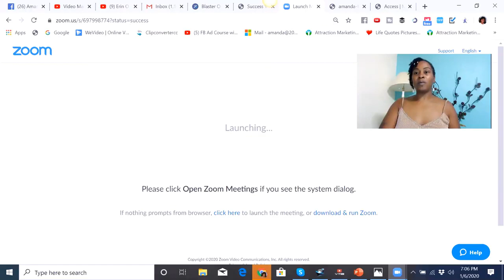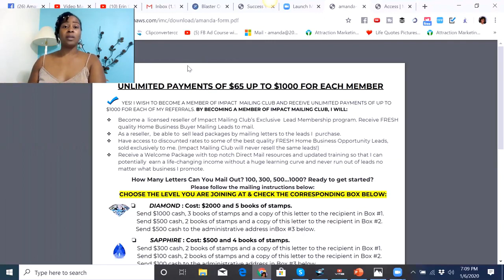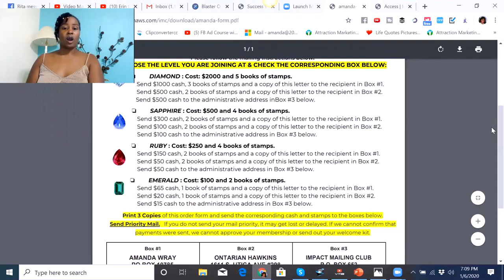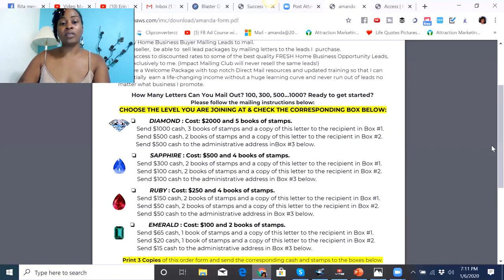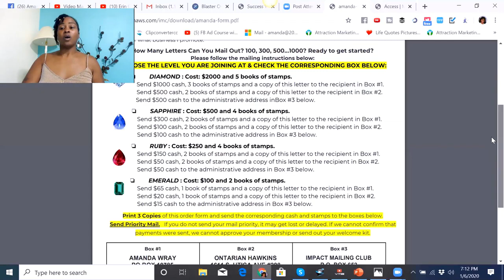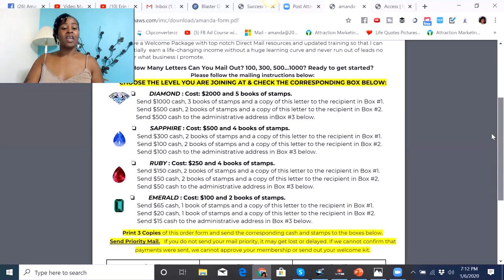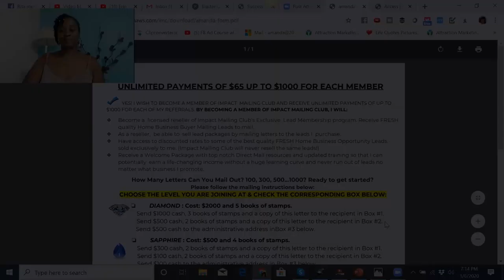Work From Home Stuffing Envelopes Earn a Full Time Income 2022 Postcard Marketing millionaire